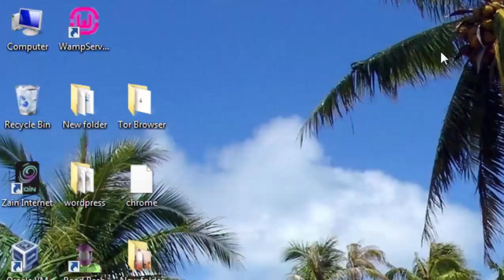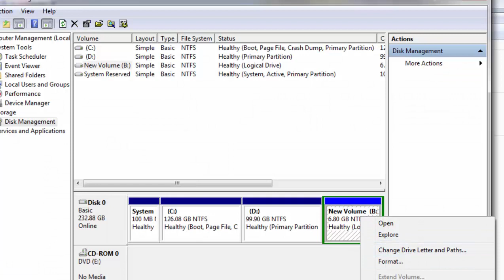Can't see Partition After Creating New Partition On Windows-SOLVED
Sometimes after shrinking your hard disk to create a new partition, you don't see the new partition on your computer.In this video, I show you how to solve this problem.

If you like my videos Share and Like them and